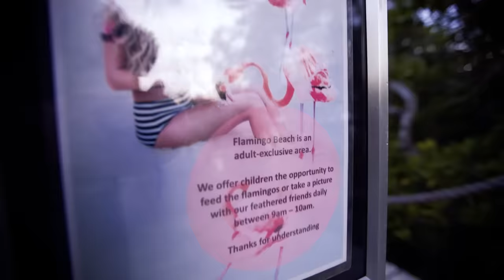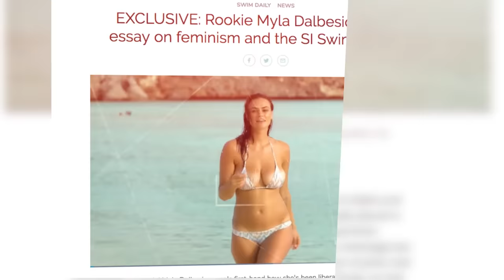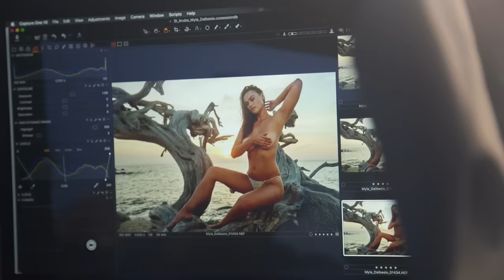Best Of Myla Dal Besio | 2018 Compilation | Sports Illustrated Swimsuit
Watch all the best and sexiest moments from Myla Dal Besio's SI Swimsuit shoot in Aruba.